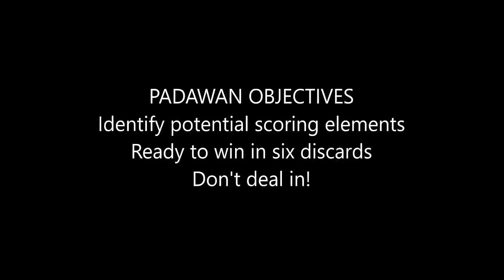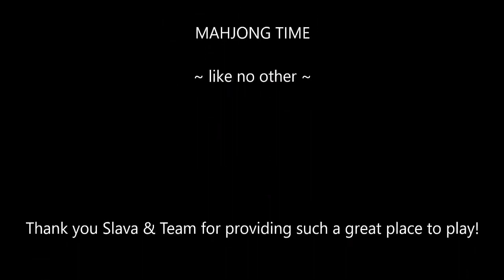Taiwanese Mahjong Strategy Theory 20200228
This strategy theory session will be dedicated to Taiwanese Mahjong. Taiwanese mahjong is a version that uses five blocks and a pair.  In this video, let’s practice scoring with a winning hand from Mahjong Time.

Mahjong Time is a great place to play online.  The look and feel of the game is the most life-like of all the other platforms, there are 5 ways to play with lots of options, and the community is fabulous!  Create an account and play with us

Michele Frizzell
Instructor, Author, Speaker
6175 Hickory Flat Hwy Ste 110-335